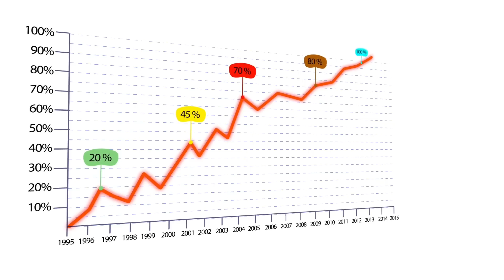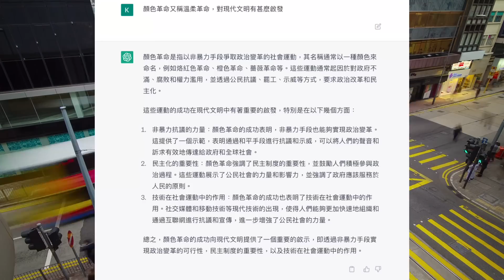鄧成波家族再放售28億酒店項目止血！『 小巴大王』舖位不斷賣！大華銀行『我哋有客好辛苦！被迫變賣好資產』｜柏蔚山新世界高成數按揭，買家轉唔到會累事頻蝕讓｜樓價指數按週下跌1.3%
鄧成波家族趁五一放售28億酒店項目止血！『 小巴大王』舖位不斷賣！大華銀行『我哋有客好辛苦！被迫變賣好資產』｜柏蔚山新世界高成數按揭，買家轉唔到會累事頻蝕讓｜
00:00 UNIVERSITY HILL 推2B期
02:02 日本搶人才
03:11鄧成波家族再放售28億酒店項目止血！
03:56『 小巴大王』舖位不斷賣！
04:21 大華銀行『我哋有客好辛苦！被迫變賣好資產』
05:30 蝕讓個案，柏蔚山新世界高成數按揭，買家轉唔到會累事頻蝕讓
07:40 樓價指數按週下跌1.3%
08:20 Chat GPT 解釋温柔革命